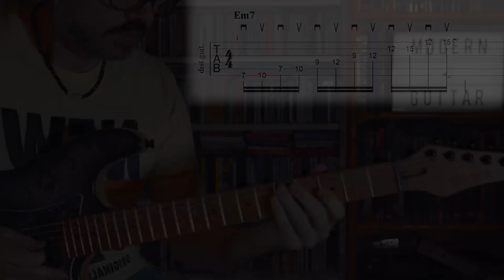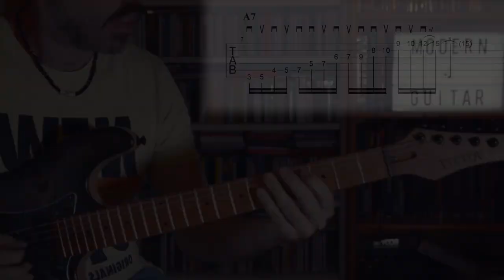3 plans SHRED dans le style de PAUL GILBERT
Dans cette vidéo je vous montre 3 plans shred très simple à mettre en place pour improviser dans le style de Paul Gilbert !